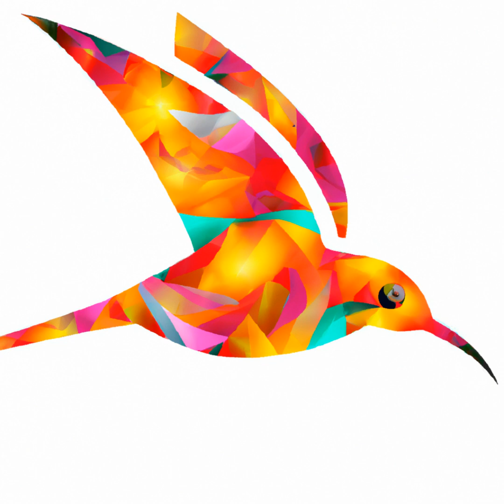Reggae Unleashed: Animal Expressions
Enjoy listening to the REGGAE beat while watching the magical beauty of digital art created using Artificial Intelligence and inspired by instructions from a geneticist. Make sure to grab this one of a kind piece of art now as a Non-Fungible Token (NFT) before it is gone forever!